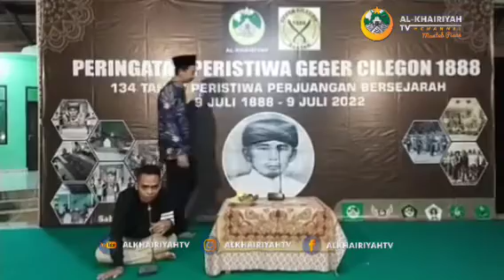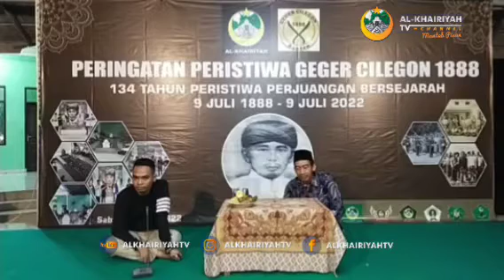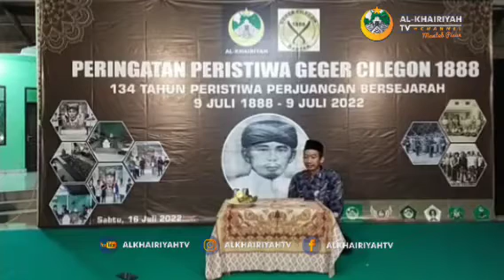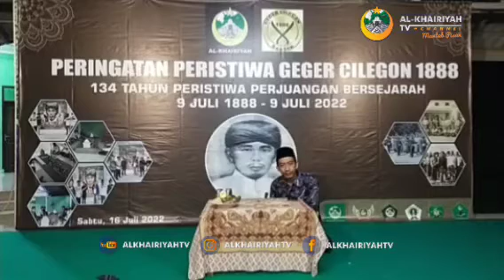Al Khairiyah Gelar Peringatan Geger Cilegok 1888